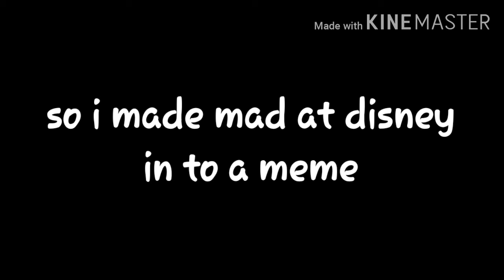so I made mad at disney a meme no thumbnail:/